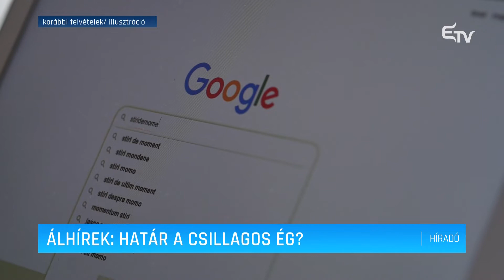Álhírek: határ a csillagos ég – Erdélyi Magyar Televízió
Rohamosan terjednek az álhírek közösségi médiában, és már egyre kevesebben ellenőrzik le, hogy az információnak mennyire van valóságtartalma. A koronavírus járvánnyal kapcsolatos álhírdömping után álhír miatt tört ki csütörtökön este az üzemanyag pánik is. Ezért arra kerestük a választ, hogy még meddig képes elmenni az emberi hiszékenység?